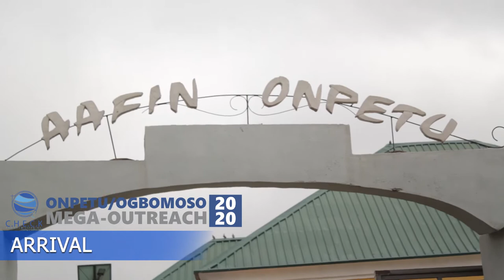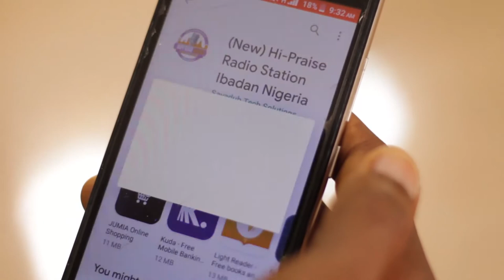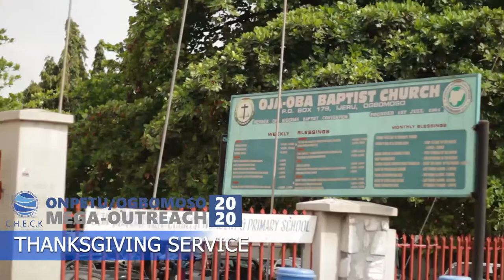MEGA MEDICAL OUTREACH @ IJERU/OGBOMOSO: OVERVIEW